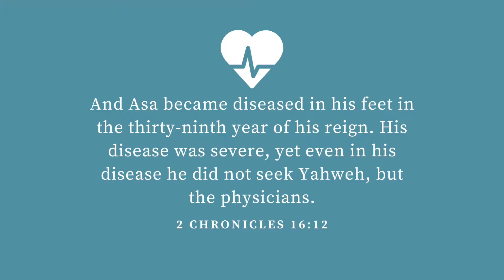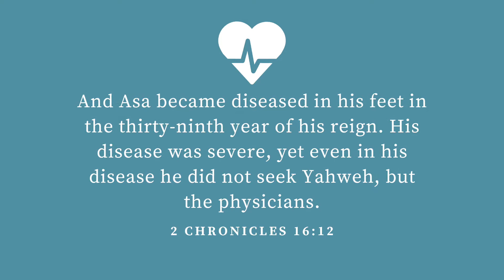Christian Warfare: Health and the Kingdom of God - Jason Garwood